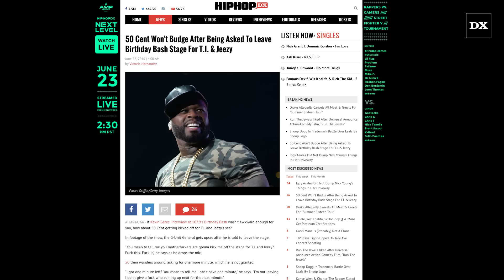50 Cent’s Rants After Being Asked To Leave Stage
Last weekend’s 107.9's Birthday Bash is still making news.